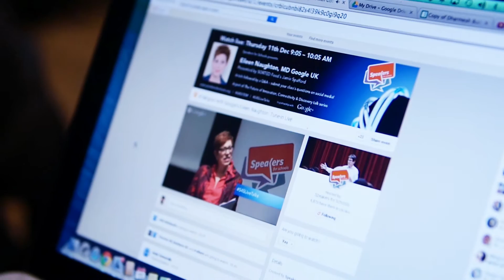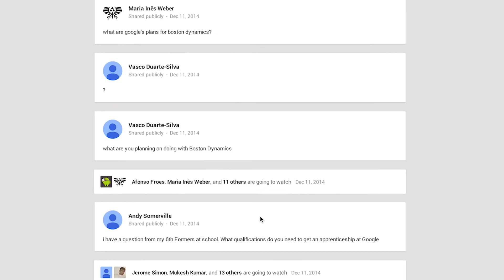Tech Careers Explained: Eileen Naughton at Christ's College Finchley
Join us for an exclusive tech careers explained special, behind the scenes at Christ's College Finchley, where Google UK's Managing Director, Eileen Naughton, engaged in an enlightening online Q&A session on 11th December 2014. This event marked the grand finale of our STEM talk series.

Hosted by Jamie Spafford of SORTED Food, this session offered a unique opportunity for students to delve into the world of tech by a leading industry expert. Eileen Naughton shared her insights on the latest tech developments and the exciting new creations emerging from Google.

Throughout the session, students eagerly asked questions, gaining valuable advice on navigating the tech industry and understanding the role of 'failure' in driving innovation. This event was not just about exploring the technological advancements but also about demystifying the paths to success in tech careers.

Whether you're a student aspiring for a career in technology, or simply curious about the inner workings of Google, this video is a must-watch. Dive into the world of technology and get your questions about tech careers explained by one of the leading figures in the tech industry.

Loved this video? Why not watch one of our live talks!

Come and join us on social!